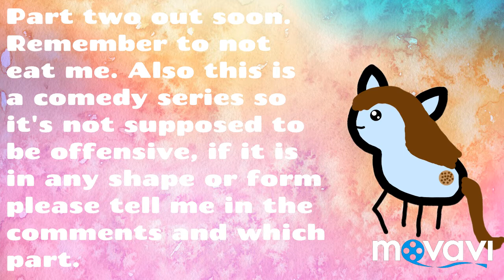My Little Pony | Ep. 1 | Gamer Cookie